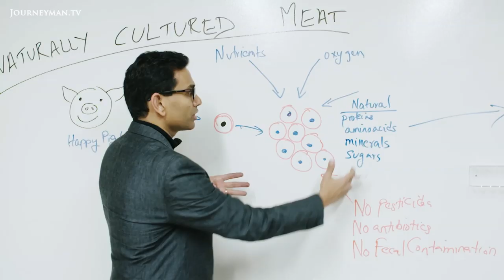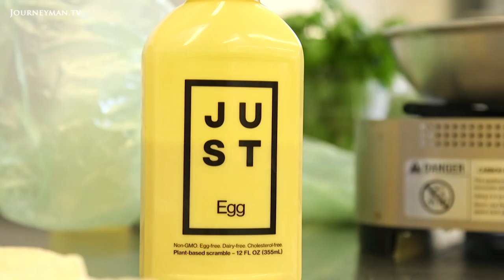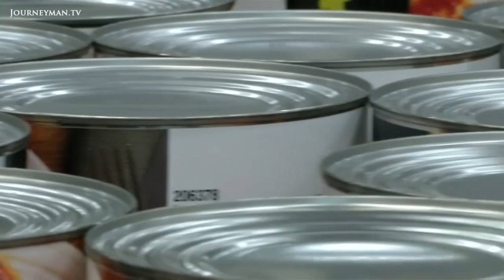Growing Meat in a Lab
Could meat production be replaced by sustainable alternatives? Some startups believe the future lies in growing meat from animal cells in laboratories and are racing to find the tastiest solution.

The world of lab-grown meat has grown from science fiction to disruptive game changer thanks to the work of private companies. One of the earliest proponents of lab-raised meat was cardiologist Uma Valenti, who researched the use of stem cells in the regrowth of human heart muscles. "That led me to start thinking can you just grow food from cells”, says Valenti, whose startup Memphis Meats debuted a ground beef alternative in 2016. "People like eating meat", says Josh Tetrick, CEO of vegan-focused food company Just Inc. "If we can figure out a way to allow them to eat all the meat they want...without all the issues, that’s the most pragmatic way to fix the problem".